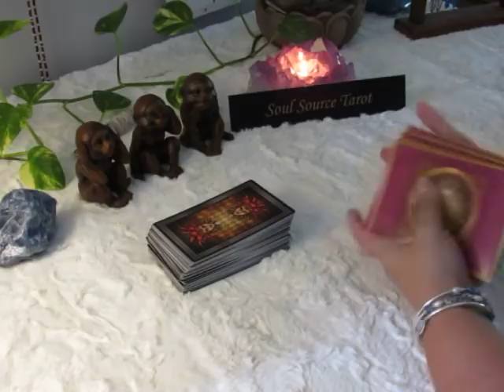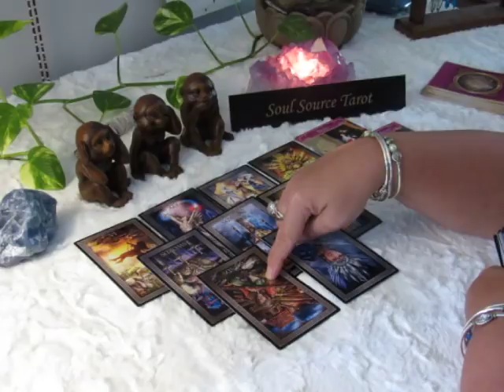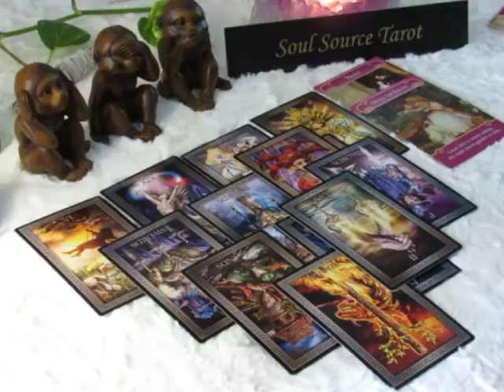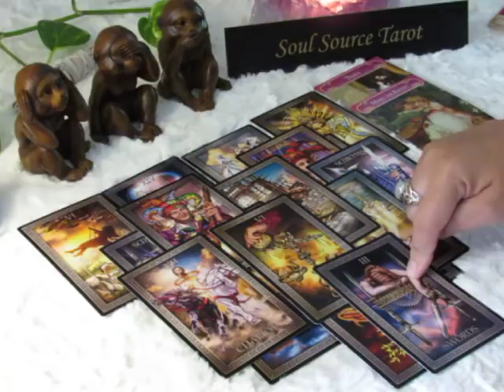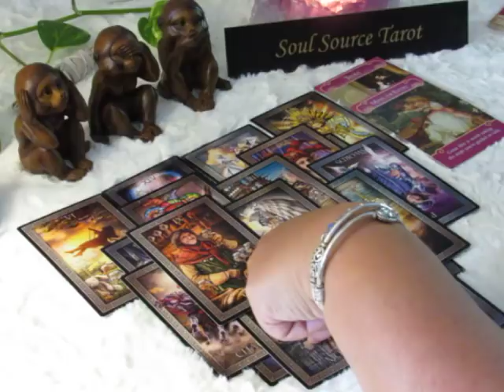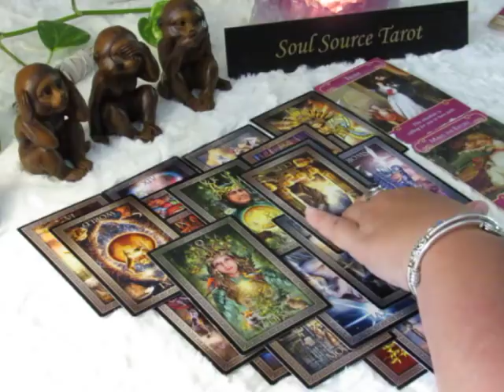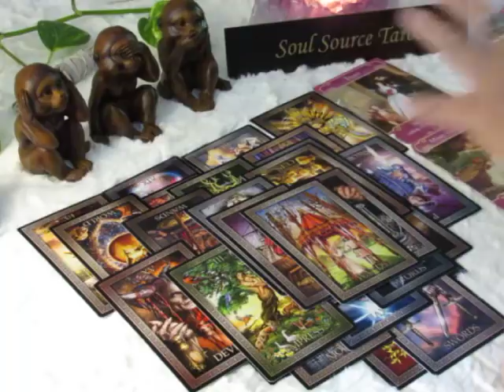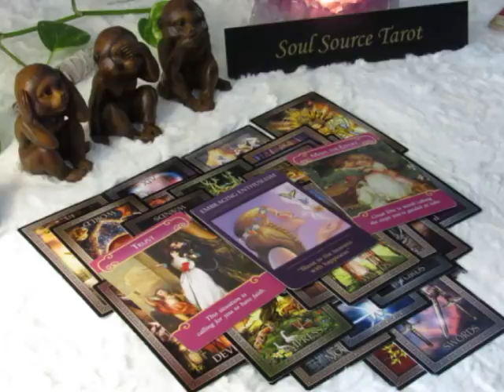~Cancer~September 2018~This Could Be The One~Cancer Tarot Reading